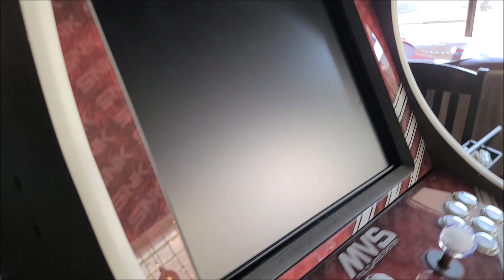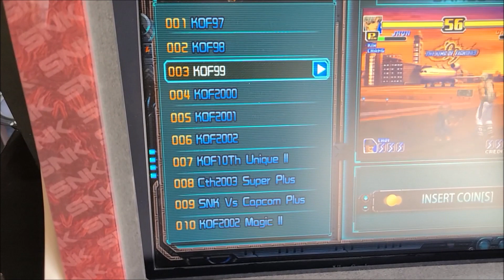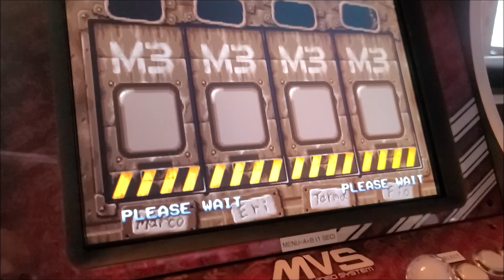Je me fait donner une tabletop custom Neo Geo!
Lors de mon passage en France l'été dernier, mon ami Julien Cohen a fait don de cette borne a mon frère. Celui ci me l'a ramené cet été pour que je la remonte et l'installe dans mon bar.